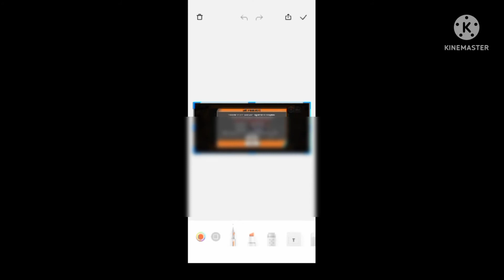one piece bounty rush free account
one piece bounty rush mod apk
one piece bounty rush unlimited diamond